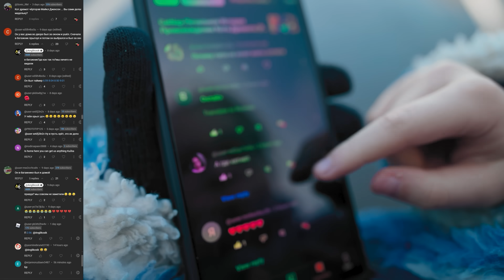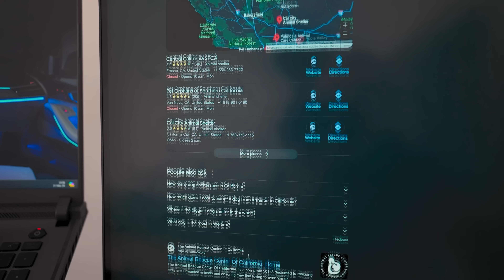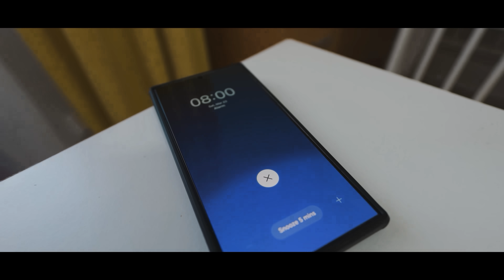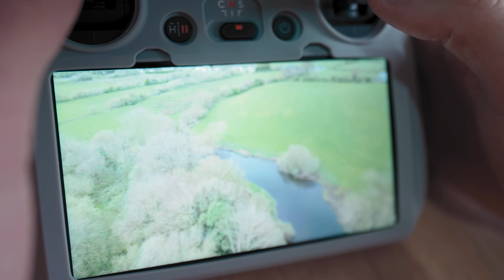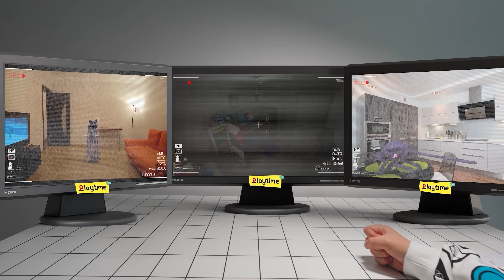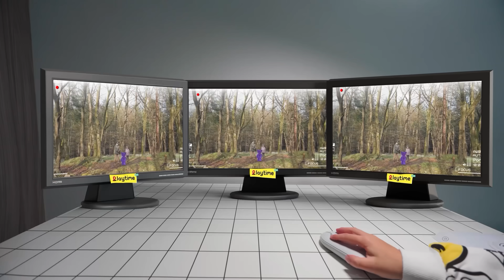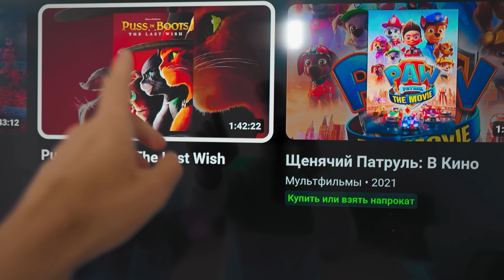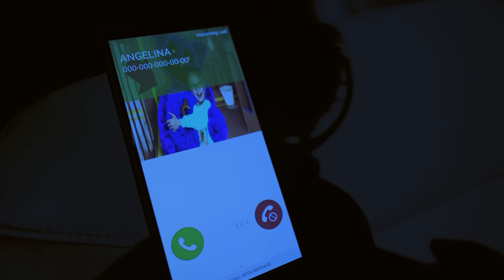CatNaps Triste historia en la vida real PELÍCULA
CatNaps Triste historia en la vida real PELÍCULAPoppy Playtime 3